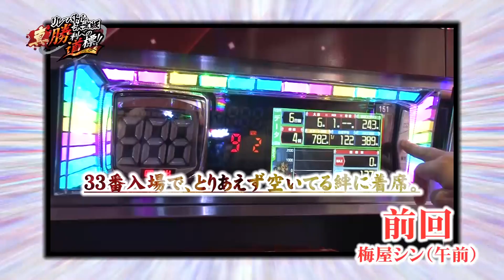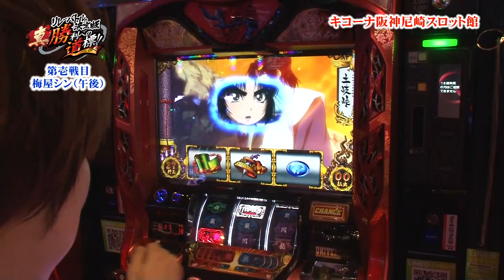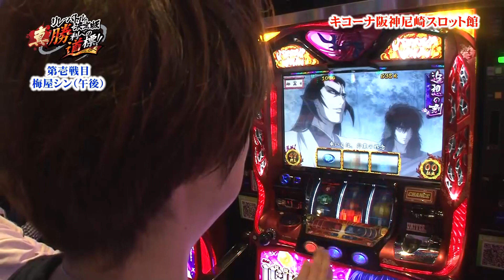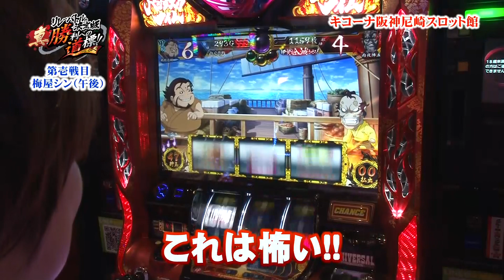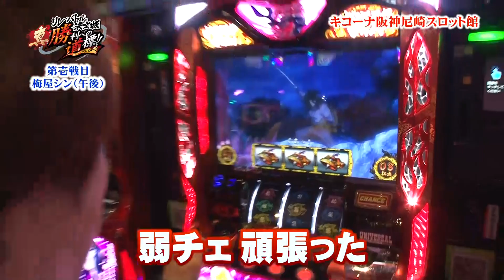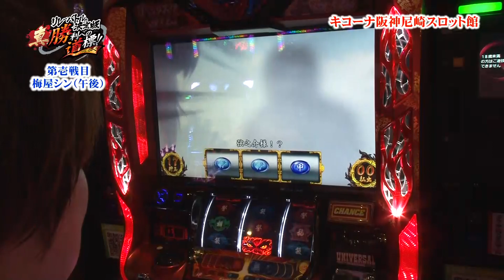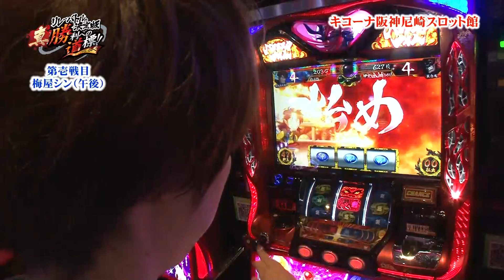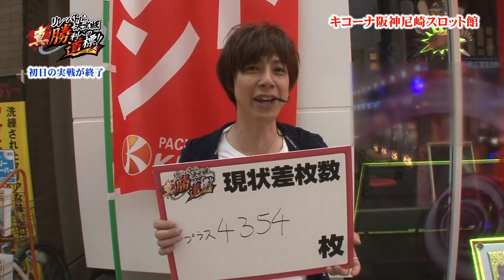【バジリスク～甲賀忍法帖～絆】真・勝利への道標 第2話 梅屋シン 後編[ジャンバリ.TV][パチスロ][スロット]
梅屋シン後編。高設定挙動の続く絆に座る梅屋。道標となる何かを残す事は出来るのか!?

■実戦台：バジリスク～甲賀忍法帖～絆